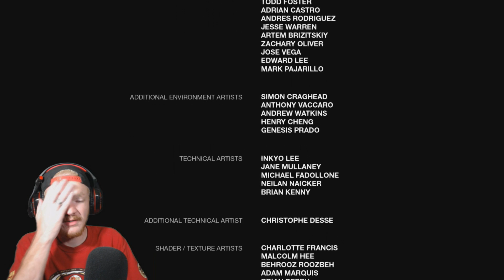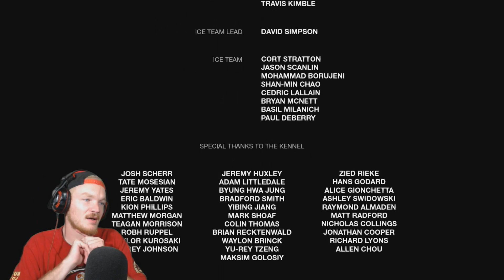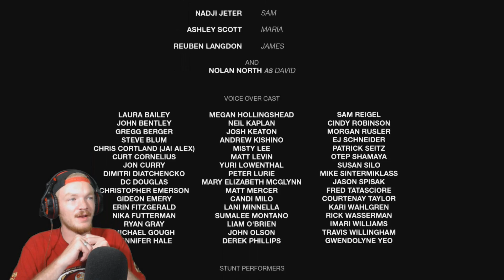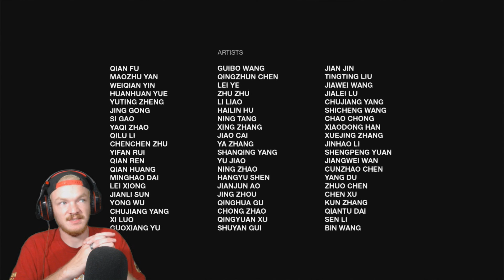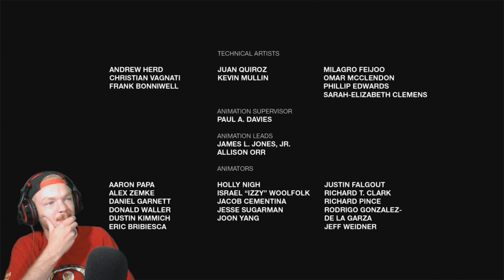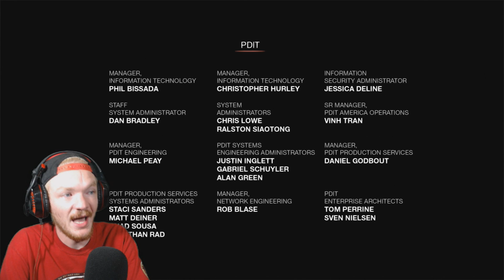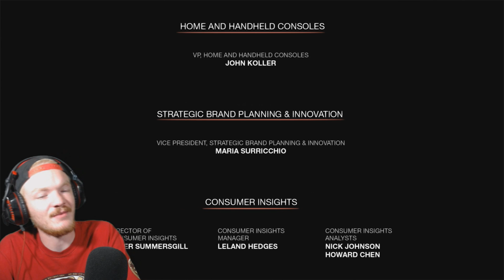The Last Of Us Part 21: THE FINALE (END)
THIS JOURNEY STARTED 2 YEARS AGO TODAY.

HOW FITTING IT ENDS ON THE SAME DAY!